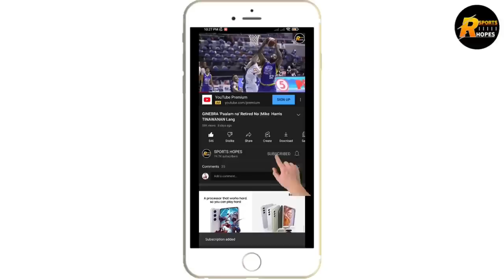GINEBRA BALITANG GUGULAT SA LAHAT | GINEBRA O PERA | MARAMING IIYAK DITO !